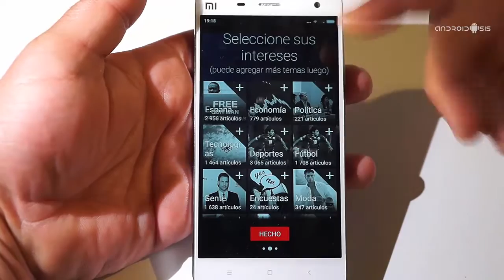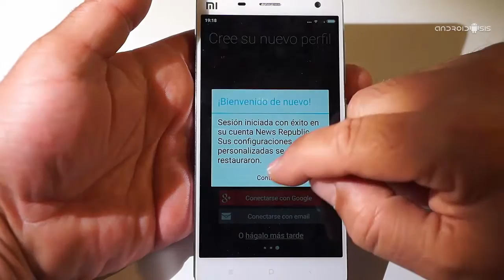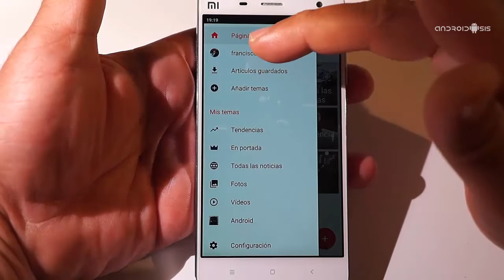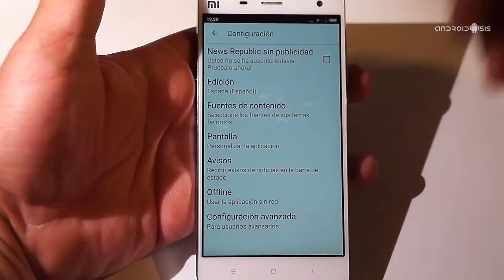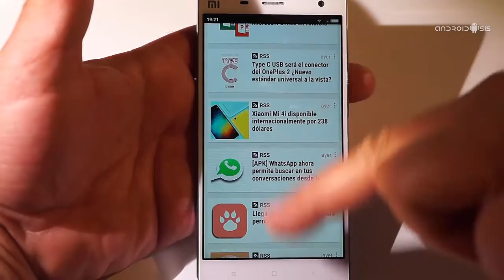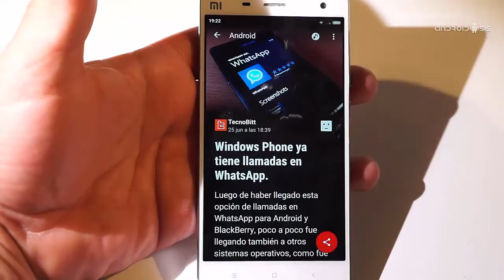la mejor aplicación de noticias para Android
Hoy os recomendamos la que para mi es la mejor aplicación de noticias para Android.